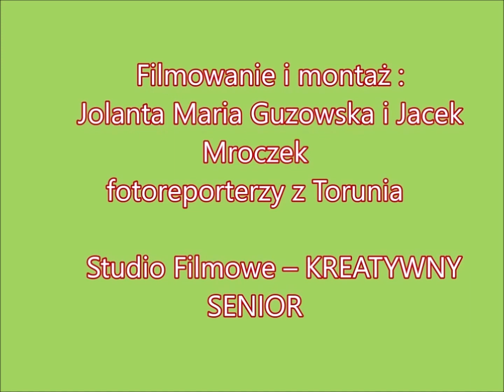Występ Podgórskiego Walczyka z Torunia na IX Przeglądzie Zespołów Wokalnych w Unisławiu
W dniu 18 maja 2024 r. Podgórski Walczyk z Torunia wystąpił na  IX Przeglądzie Zespołów Wokalnych w Unisławiu .
Przewodniczącą Klubu – Kazimiera Matlakiewicz
Instruktor muzyczny akordeon – Dariusz Kłos
Gitara – Waldemar Ryziński
Zapraszają do obejrzenia filmu.
Jolanta Maria Guzowska i Jacek Mroczek fotoreporterzy z Torunia